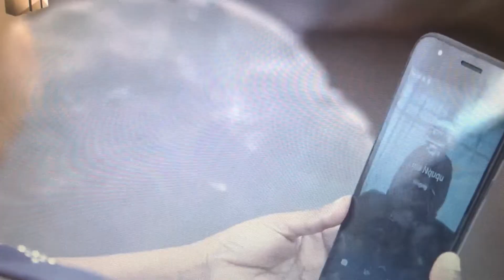Short and Sweet S01 E012/Final episode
Vovo receives good news regarding her unborn baby.